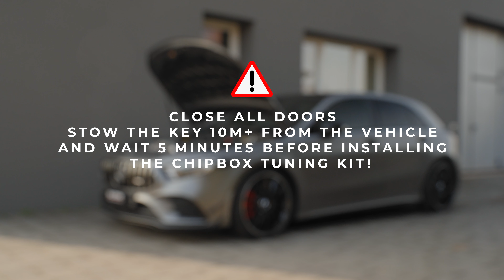Mercedes Benz A35 AMG - CHIPBOX® Chip Tuning Install Guide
🔥 Unleash the Beast with CHIPBOX® Performance Chip Tuning for Mercedes A35! 🔥

Welcome to Seletron Performance, your ultimate destination for pushing the limits of car tuning! Today, we're thrilled to embark on an adrenaline-fueled journey with the Mercedes A35 AMG.

🚗 Stock Performance: 306HP, 400Nm 💨
🚀 Tuned by CHIPBOX®: +35HP, +55Nm 😈

The CHIPBOX, our cutting-edge Chip Tuning Unit, is here to elevate your driving experience to new heights. Whether you crave jaw-dropping acceleration, lightning-quick throttle response, or a substantial boost in horsepower, the CHIPBOX has got you covered.

Are you ready to take your Mercedes A35 AMG to the next level? Let's do this together! 💪🏁